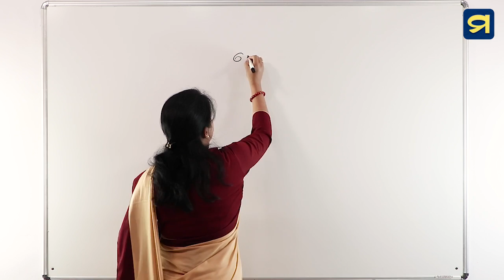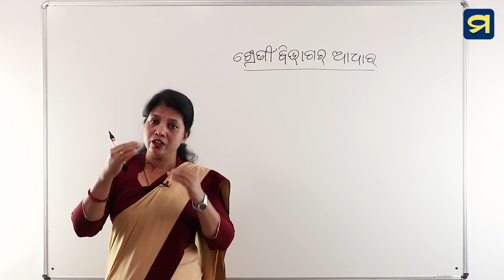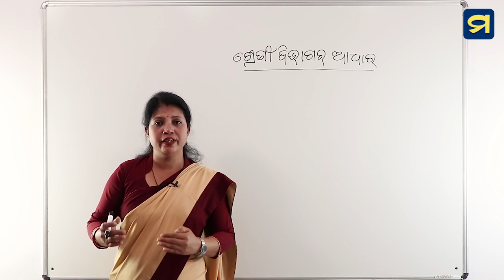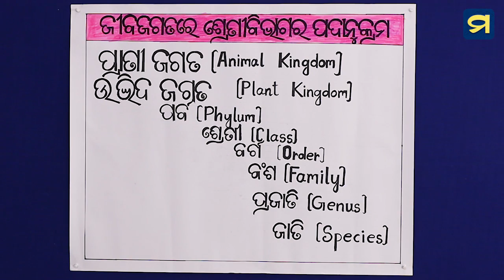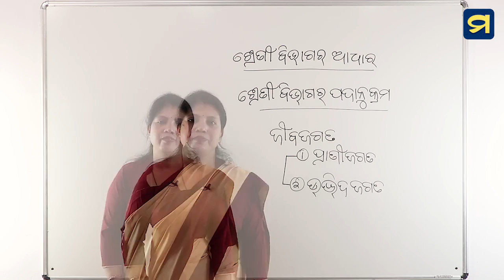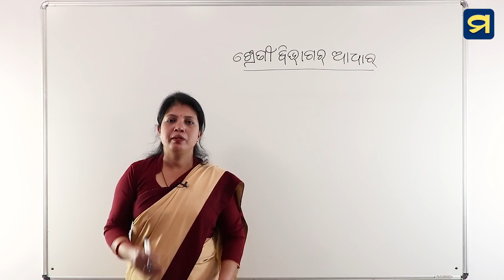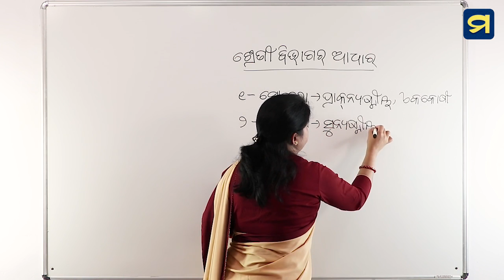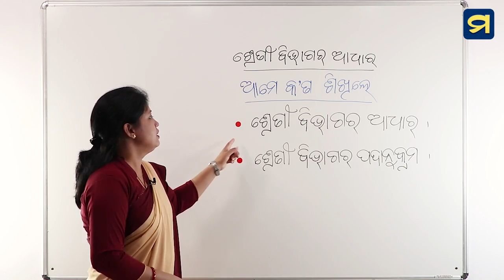ନବମ ଶ୍ରେଣୀ - ଜୀବ ବିଜ୍ଞାନ - ପ୍ରଥମ ପାଠ - ୨ | Class IX- LifeScience - Chapter -1-2 | Madhu App | HSC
ନବମ ଶ୍ରେଣୀ - ଜୀବ ବିଜ୍ଞାନ - ପ୍ରଥମ ପାଠ - ୨
ଜୈବ ବିବିଧତା  - ଶ୍ରେଣୀ ବିଭାଗର ଆଧାର